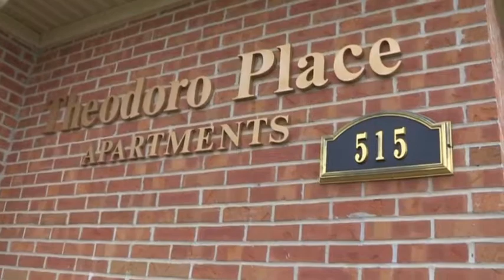Wellspring Revision 11.5.13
Revised edit
Produced by Tom Atwood Media